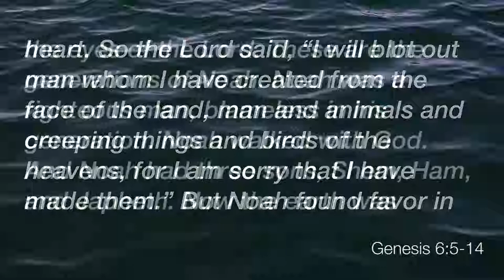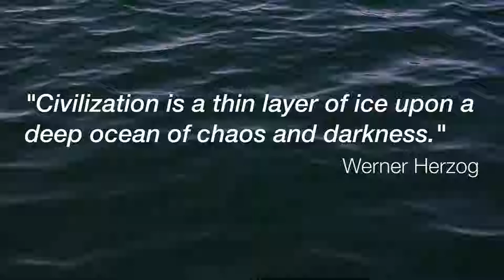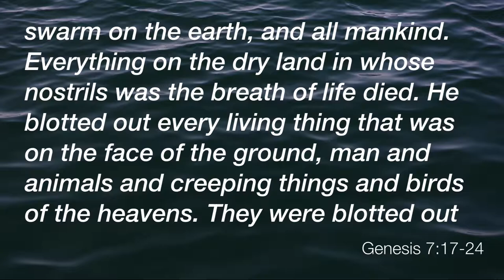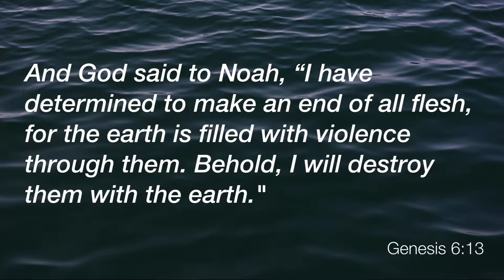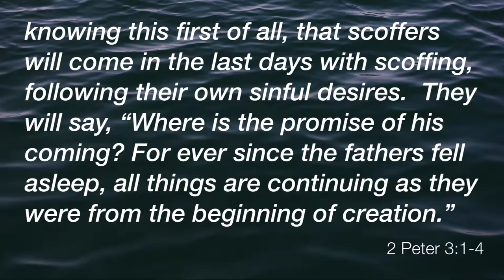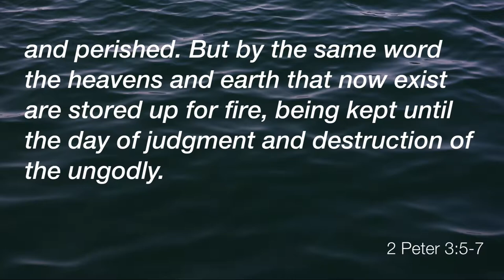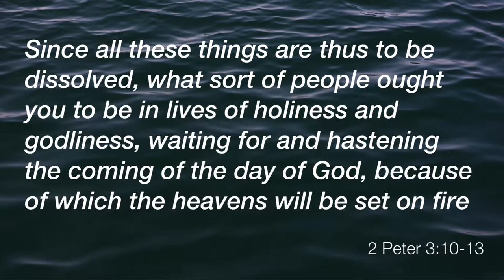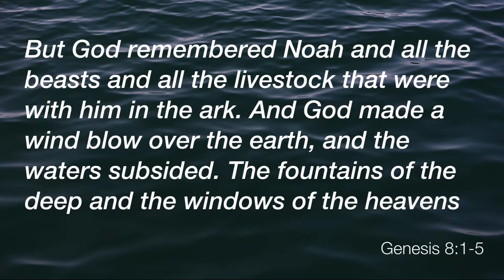Beginnings // The Flood // Travis Cook